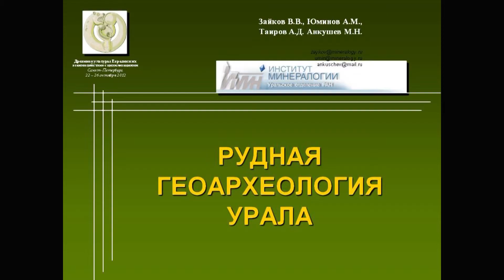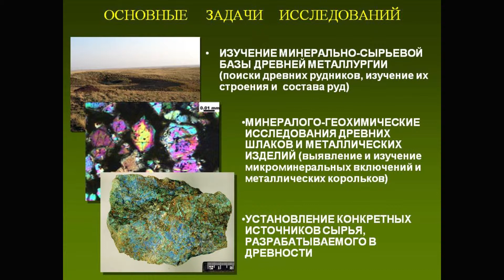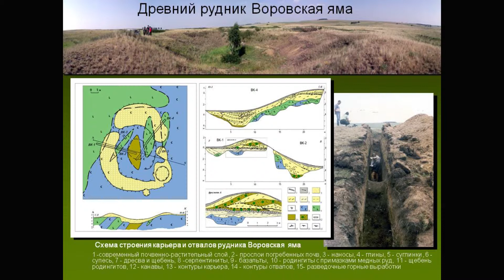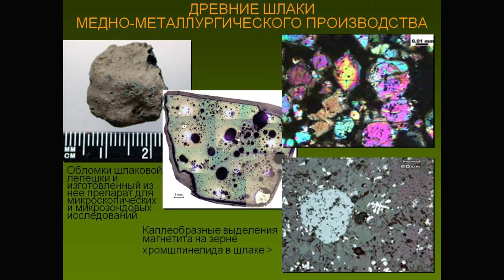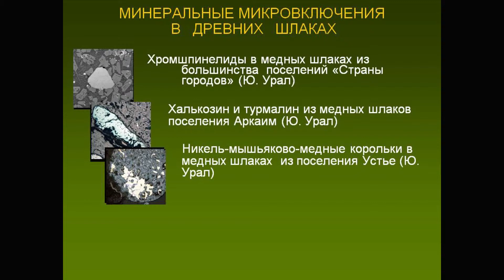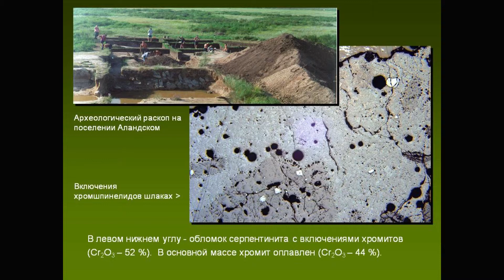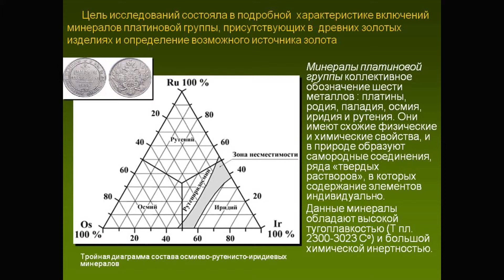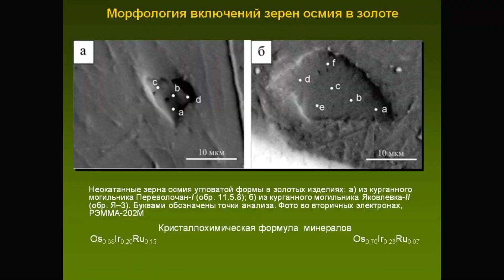Рудная геоархеология Урала. Зайков В.В. Институт минералогии УрО РАН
«Рудная геоархеология Урала».
Сообщение доктора г-м. наук Виктора Владимировича Зайкова
(Институт минералогии УрО РАН, г.Миасс),
Экспедиция Первого геологического канала, "Южный Урал-2013"

(с) Первый  Геологический интернет-канал, запись 30 июня 2013 г. Миасс.